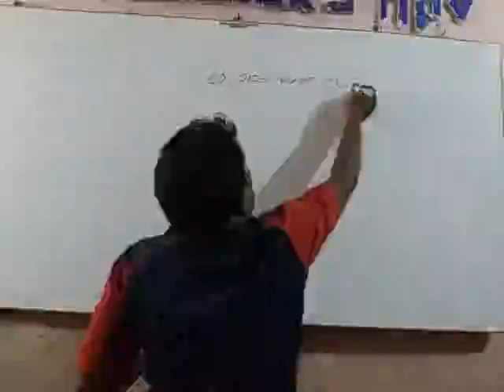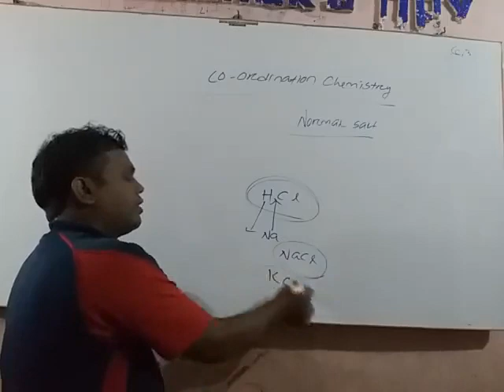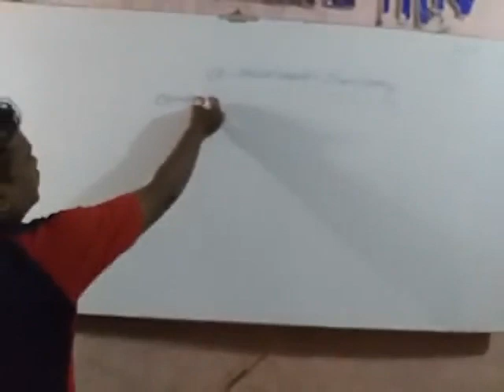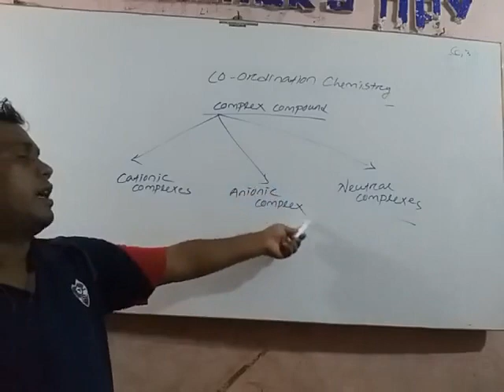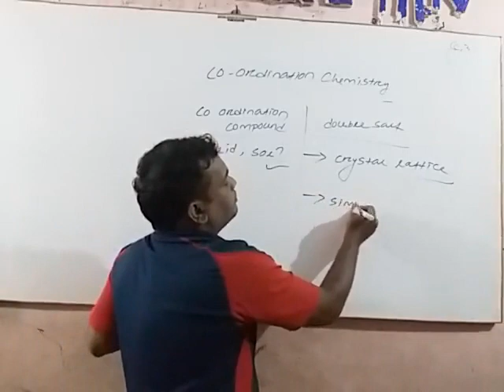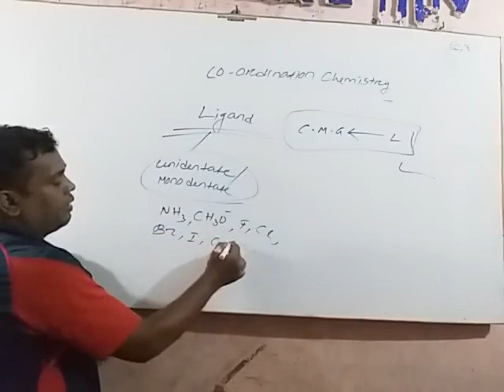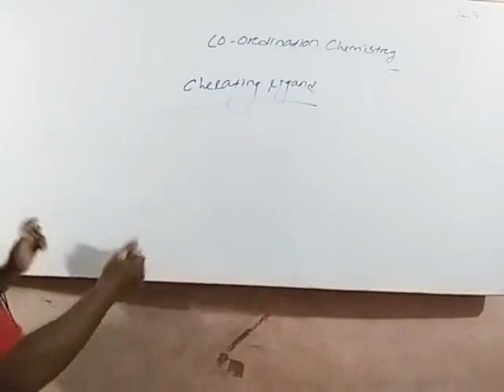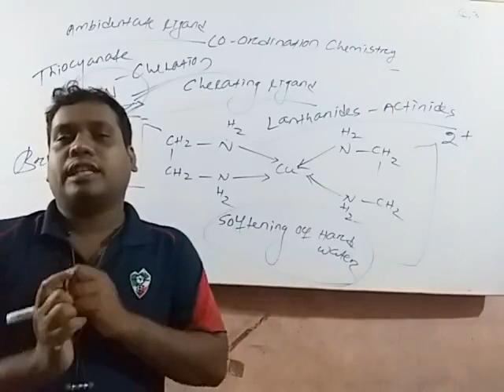Co ordination compounds part -1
Description of co ordination compounds and ligands